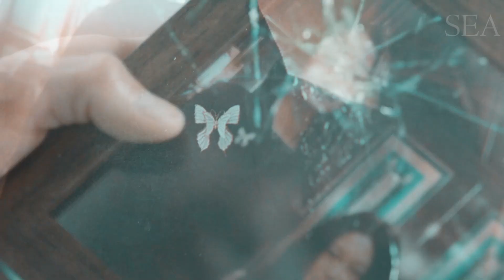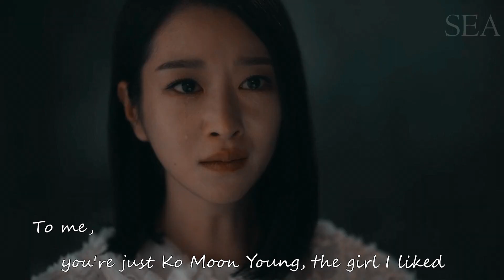Kang Tae x Moon Young | The Truth Untold [It's Okay To Not Be Okay] [+1x14]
Today. it's. MY BIRTHDAY! :D
I am not sure about this edit because to be honest, I don't like it very much. But as you can see, I uploaded :)

Song: BTS - The Truth Untold (feat. Steve Aoki)
Drama: It's Okay To Not Be Okay (Psycho But It's Okay)
Coloring: kindon18